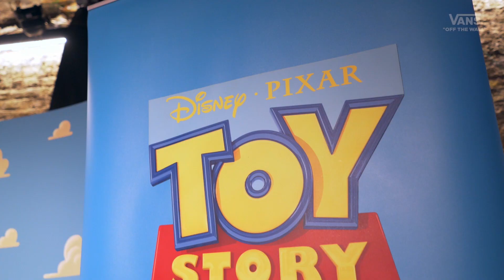Toy Story x Vans: To Infinity & Beyond | House of Vans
In celebration of the Vans x Disney•Pixar: Toy Story collection, this December House of Vans opened its doors to a fully immersive and interactive exhibition To Infinity & Beyond.

On the opening night, guests were encouraged to lasso a shoe for prizes, go up against the claw and fill their camera rolls with photos in custom made movie sets - all to the Toy Story motion picture soundtrack.

Find out about upcoming art shows at House of Vans

"Texas Texas Texas" by Boy Named Sue